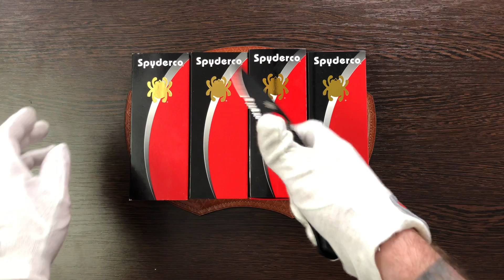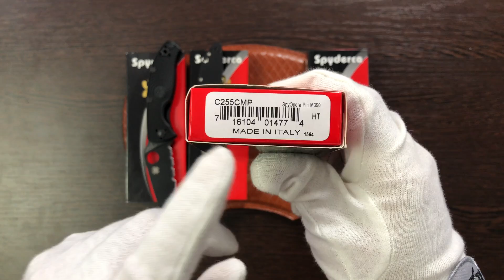Ножи Spyderco - И снова новинки 2020 в Rezat.ru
Новые ножи Spyderco – самые интересные модели в нашей видеопрезентации!
Вся критика - в комменты!

Складные ножи Spyderco из последнего поступления уже в наличии: новая облегченная версия Spyderco Tenacious, мегапопулярный нож Spyderco Para 3 из коллекции Sprint Run, изящный фолдер Spyderco Astute, запоминающийся раскладной нож SpyOpera с клинком из премиальной австрийской порошковой стали Bohler M390! Все это в нашем новом обзорном ролике о новых ножах Спайдерко.
Крутые ножи Spyderco Knives для ежедневного ношения и использования как EDC, ножи Spyderco для коллекционеров и собирателей, самые интересные экземпляры! Новые хорошие ножи уже в наличии. Купить ножи Spyderco в Москве вам поможет интернет магазин ножей Rezat.Ru. У нас вы сможете приобрести самые различные ножи мира, от известных российских и зарубежных производителей!